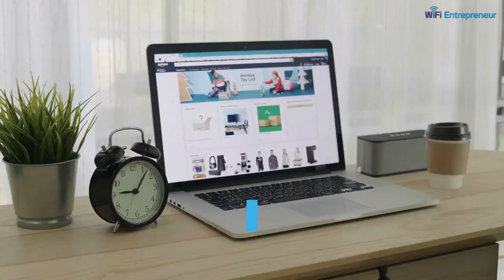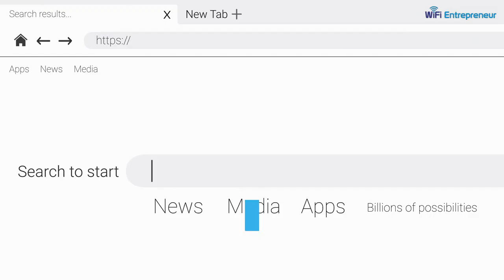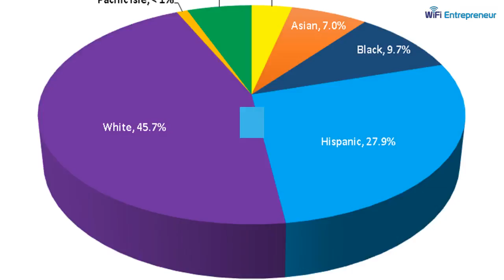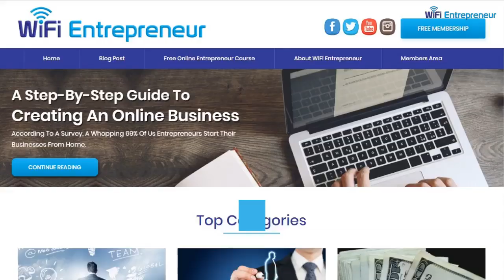5 Marketing Techniques To Guarantee Online Success | WiFi Entrepreneur Video Blog Post